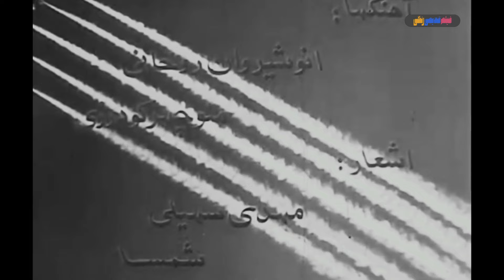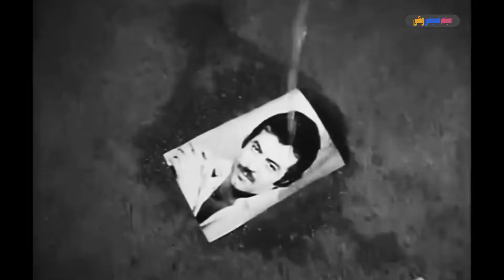📀🎨 فیلم برای که قلب‌ها می‌تپد | ۱۳۵۰ | کیفیت اچ‌دی 🎨🎥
📀 فیلم برای که قلب‌ها می‌تپد | با بازی رضا بیک ایمانوردی و ایرج قادری

لیست بازیگران 🍀
رضا بیک ایمانوردی, ایرج قادری, جمشید مهرداد, پوری بنایی‌, آرمان

خلاصه فیلم: 🎥📀
 نازی و رضا و فرهاد از کودکی با هم بزرگ شده‌اند. فرهاد به وکالت مشغول است و رضا روزگار را به بطالت می‌گذراند. آن دو به نازی علاقه دارند اما نازی و پدرش سرهنگ به رضا اعتنائی نشان نمی‌دهند و فرهاد برای خاطر رضا از عشق خود صرف نظر می‌کند. رضا درس می‌خواند و به خدمت نظام می‌رود اما پس از مدتی دوستش جمشید خبر می‌آورد که او در یک درگیری نظامی کشته شده‌است. روزی که نازی و فرهاد برای ازدواج آماده شده‌اند، رضا سر می‌رسد و فرهاد مقدمات ازدواج آن دو را فراهم می‌کند تا این که مدتی بعد رضا در صندوقچهٔ جواهرات نازی نامه‌ای قدیمی از فردی ناشناس خطاب به نازی می‌بیند که به او اظهار علاقه کرده‌است. نازی از افشای نام فرهاد خودداری و رضا به قهر قصد سفر می‌کند. نازی و فرهاد برای جلوگیری از سفر او تلاش می‌کنند. فرهاد در تصادف اتومبیل به شدت زخمی می‌شود و خود را با پیکری زخمی به فرودگاه می‌رساند. او فاش می‌کند که نویسندهٔ نامه است و قبل از پرواز هواپیما، در آغوش رضا جان می‌دهد. سرانجام، رضا و نازی زندگی جدیدی را آغاز می‌کنند.